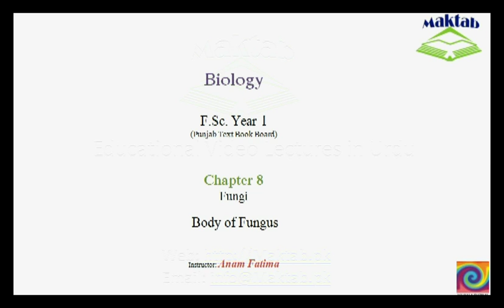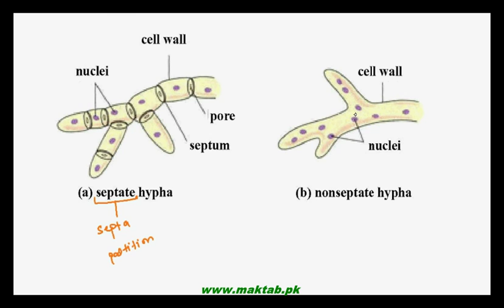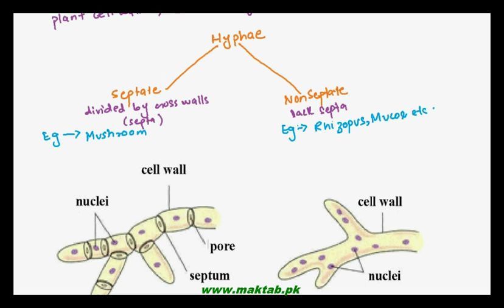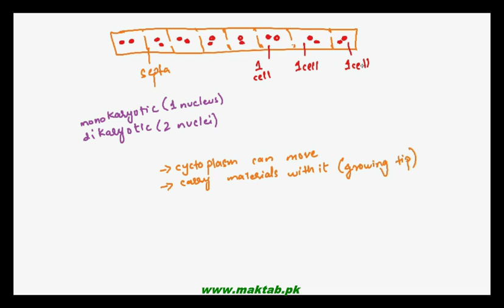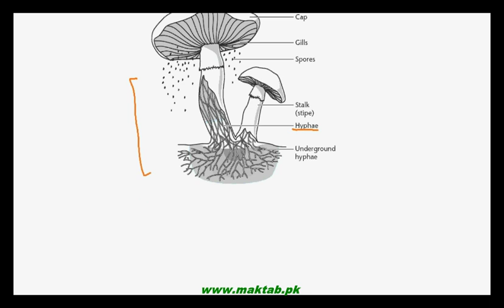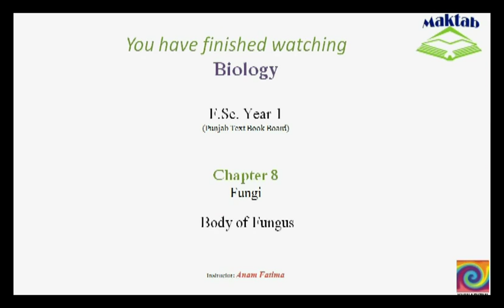FSc Biology Book1, CH 8, LEC 2: Body of Fungus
The Video lecture from Fungi (F.Sc. First Year Biology) covers the detailed body structure of fungi i.e. Mycelium. It also includes thread like filaments forming mycelium i.e. Hyphae and its two type, Septate Hyphae and Non Septate Hyphae also known as Coenocytic Hyphae. Find more e-learning material and educational video lectures in Urdu at maktab.pk. These videos are free to use for promotional and commercial purpose by keeping the credits to Maktab.